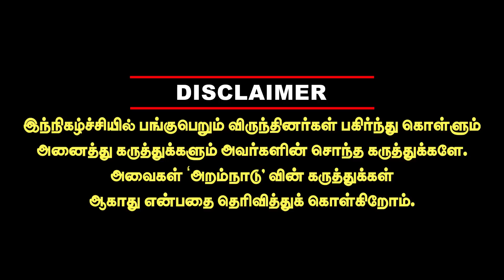தைரியம் இல்லாத நெதன்யாகு! ரஷ்யா அதிரடி திட்டம்! இஸ்ரேலை அதட்டிய அமெரிக்கா! krishnavel ts israel